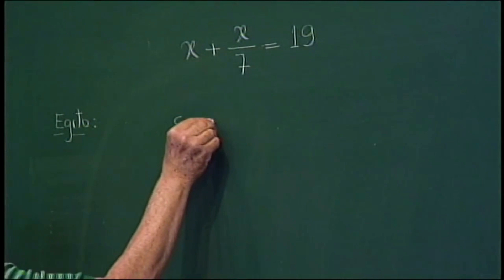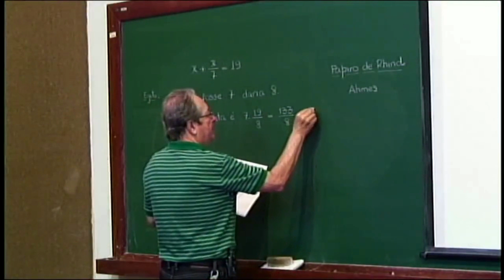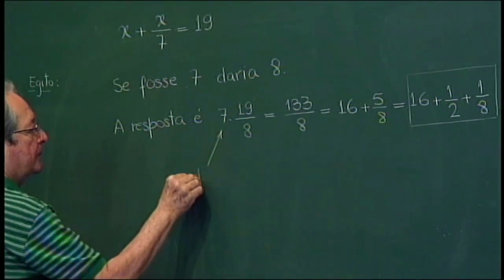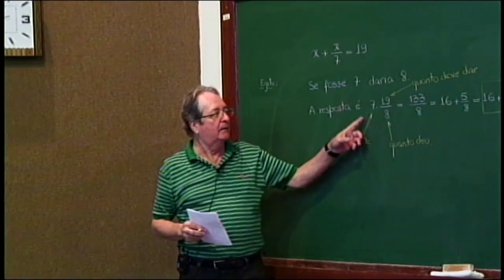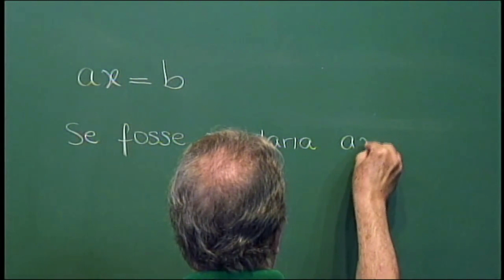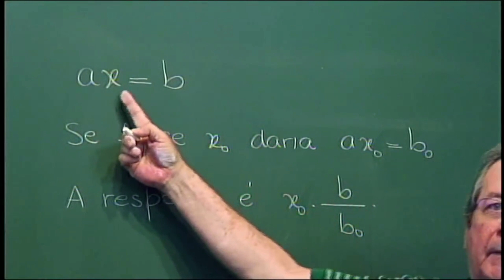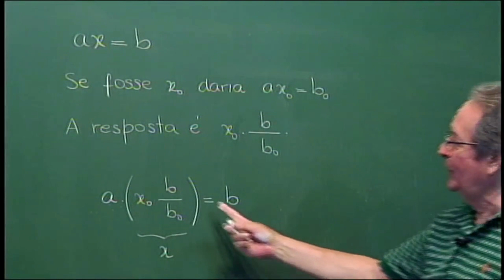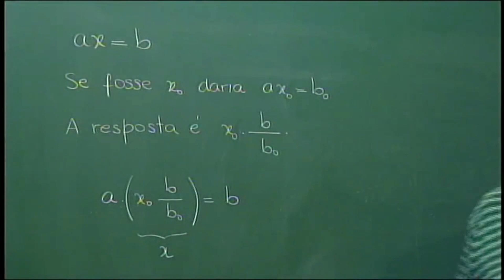O MÉTODO DA FALSA POSIÇÃO DOS EGÍPCIOS | Eduardo Wagner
PAPMEM - Janeiro de 2016 - Tópicos de História da Matemática - Prof. Eduardo Wagner